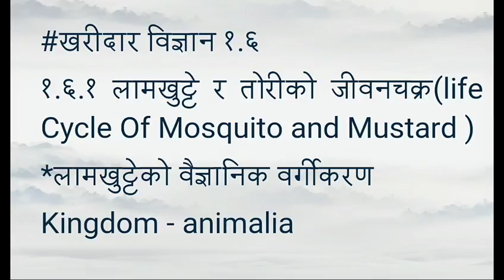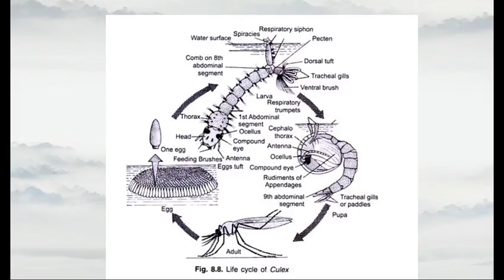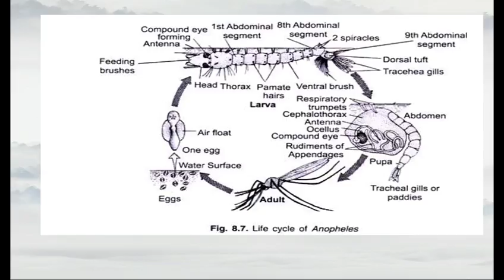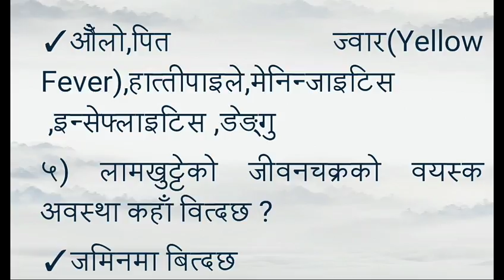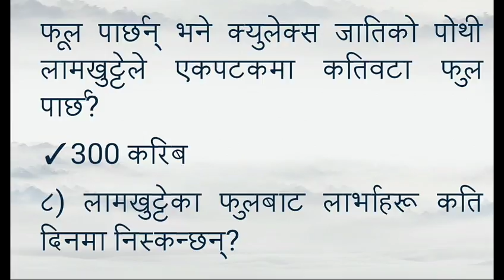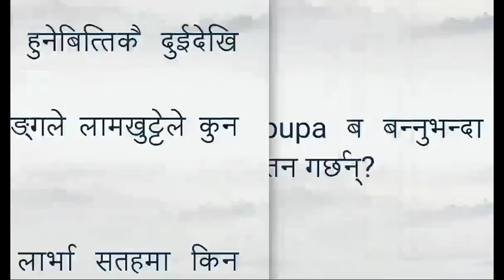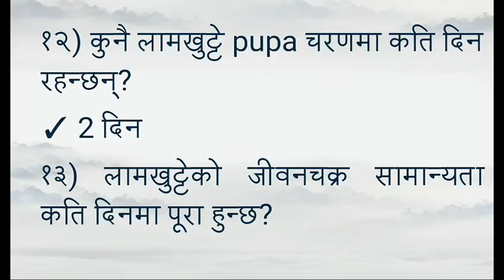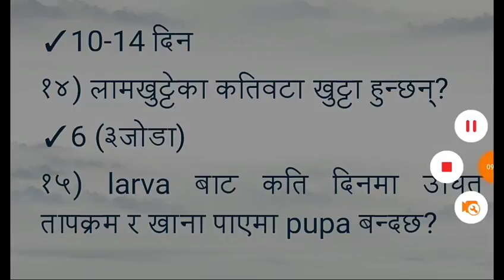1.6.1 Life cycle of Mosquito// kharidar science for Loksewa aayog